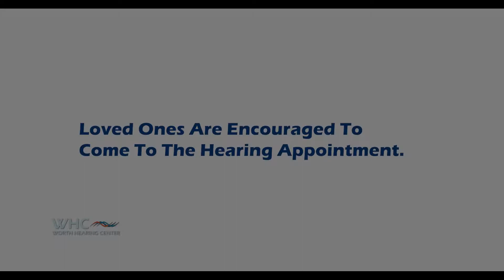Worth Hearing Center - Warm Fuzzy